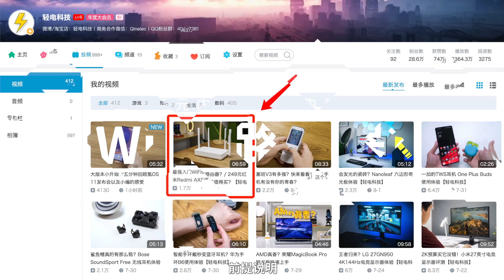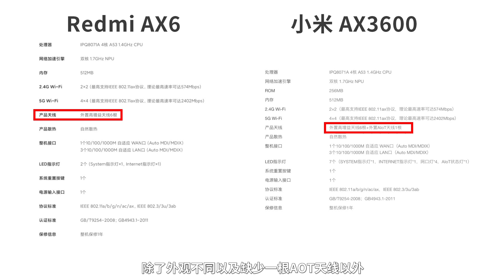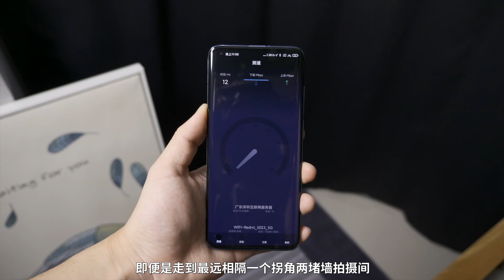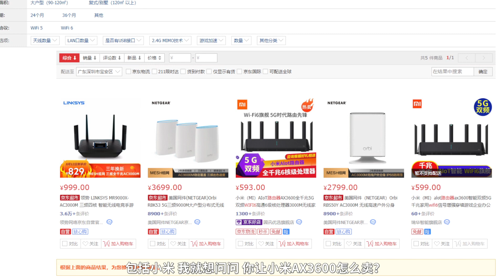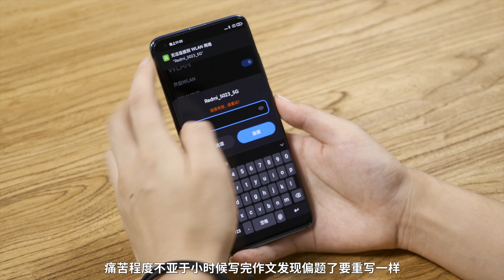性价比不是一般猛！399元Redmi路由器AX6体验 | Redmi AX6 Review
399元的售价你能想到这是一款货真价实的旗舰路由器吗？599的小米AX3600给许多同学留下了深刻影响，而红米新推出的最新款Redmi AX6拥有同样的旗舰配置，相比普通路由的体验又如何呢？就让我们一起看看这款RedmiAX6是否可以冠上千元以内最值得购买WiFi6路由器的名号。